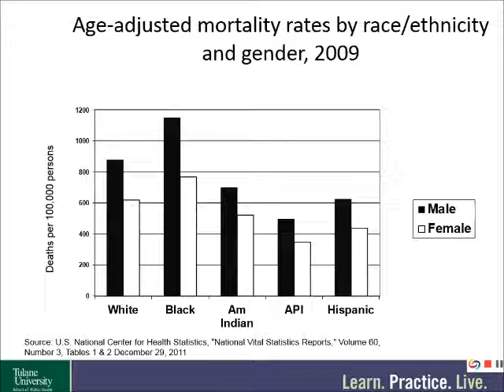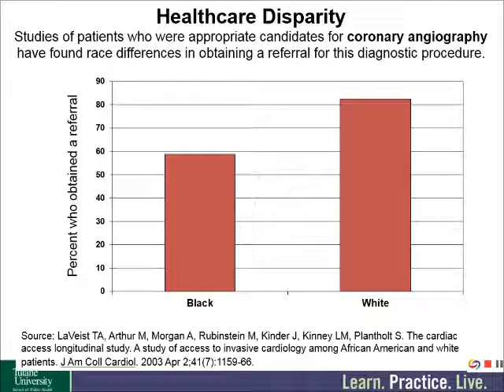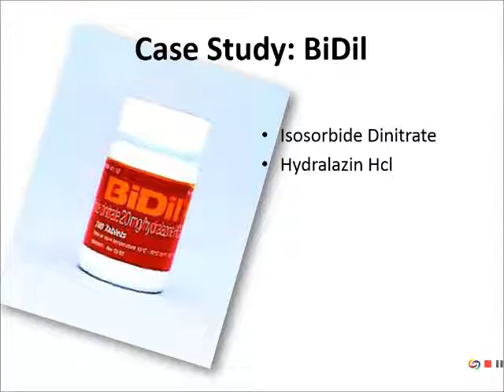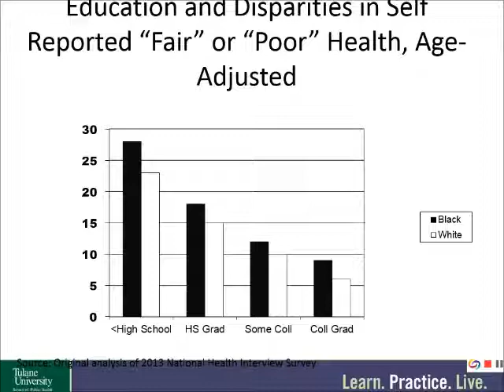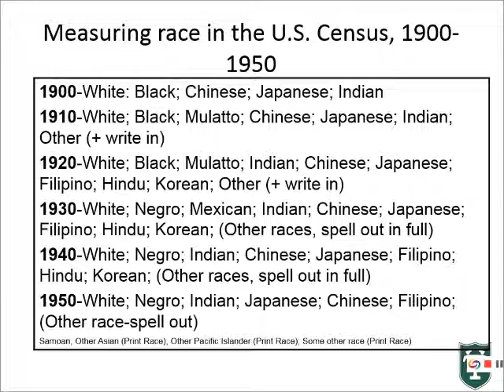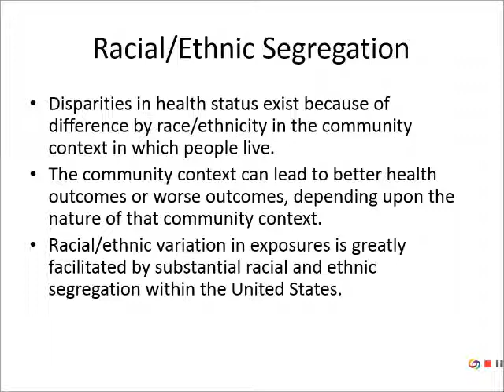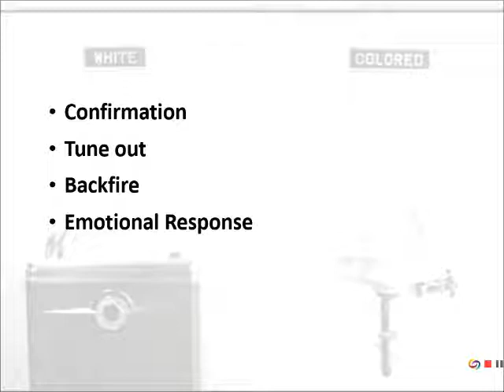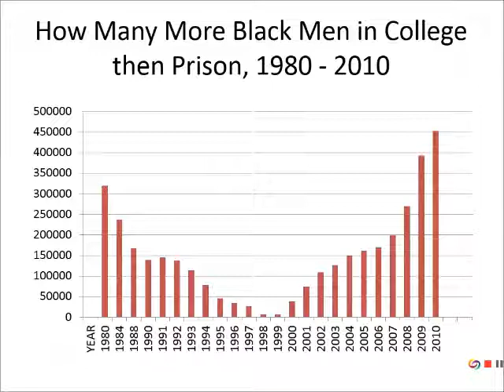“Why We Should Continue to Study Race, But do a Better Job"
“Why We Should Continue to Study Race, But do a Better Job" features Thomas LaVeist, PhD, Dean of Tulane University’s School of Public Health and Tropical Medicine and Weatherhead Presidential Chair in Health Equity.

This live seminar, held September 11, 2018, at Tulane University in New Orleans, is the second seminar in the Fall 2018 Health, Racism, and Communications Seminar Series, sponsored by the Tulane Center of Excellence in Maternal and Child Health, Tulane Prevention Research Center, Tulane Mary Amelia Women's Center the Tulane University Society of Young Black Public Health Professionals, Tulane African Student Association, Students United for Reproductive Freedom-Public Health, and SALUD for Latin American Communities.

The Tulane Center of Excellence in Maternal and Child Health is supported by the Health Resources and Services Administration (HRSA) of the U.S. Department of Health and Human Services (HHS) under grant number T76MC04927 and title Maternal and Child Health Public Health Training Program. This information or content and conclusions are those of the author and should not be construed as the official position or policy of, nor should any endorsements be inferred by HRSA, HHS or the U.S. Government.